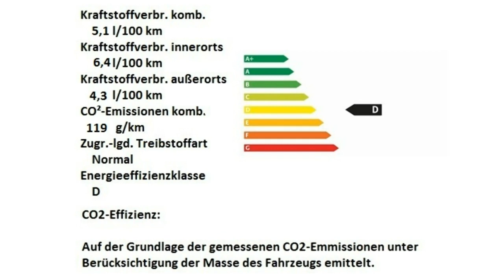Fiat 500 Motor Village Berlin jetzt Stell.